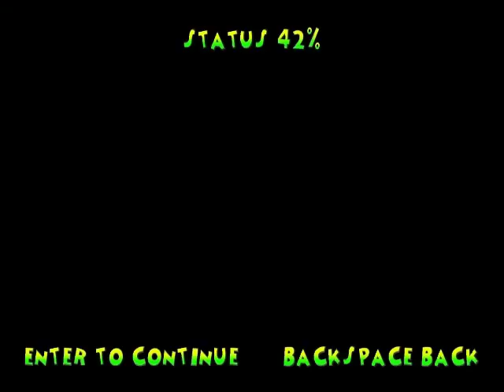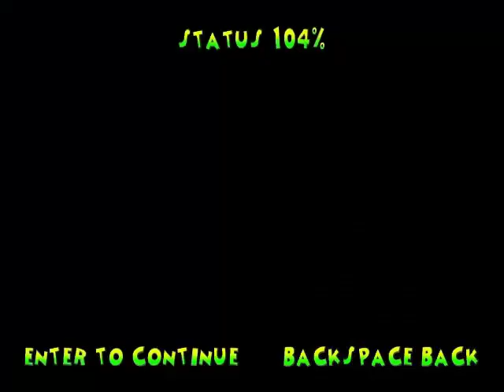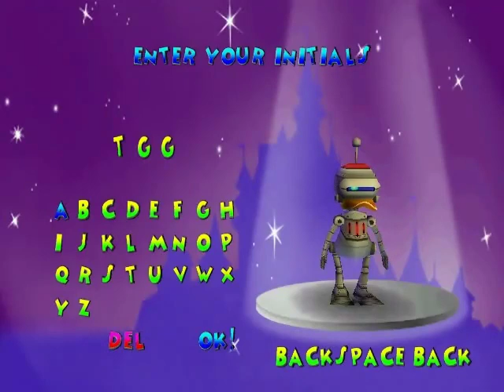Walt Disney: World Quest: Magical Racing Tour - 105% COMPLETE Full Game Walkthrough - No Commentary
This walkthrough includes all races, flags, green lights & trophies to collect. In the end the game's been completed at its full glory, 105 % Completion

Story: Experience the thrill of WALT DISNEY WORLD Quest - Magical Racing Tour and find all the missing pieces of the Fireworks Machine. Speed around 13 raceways based on popular WALT DISNEY WORLD Theme Parks and Water Parks, including: Space Mountain, Test Track at Epcot and Rock 'n' Roller Coaster.

Play as multiple infamous and famous characters and become the best of the race and even unlock some special characters!

I'm sorry about the quality, this was unfortunately the best I could get. It was pretty difficult to record, as it did not work with my fantastic D3DGear recording software. Instead, I needed to use FRAPS, which causes me a lot of trouble and time (due to the split videos and big files).

Another issue is that all background music, is off/gone. It's not that I did not wanna have it there, but somehow it was impossible to get that to work on my Windows 7, 64 bit. That disappointed me, as it is much nostalgia. Nevertheless, ENJOY! :)